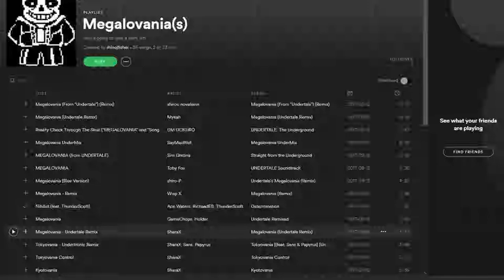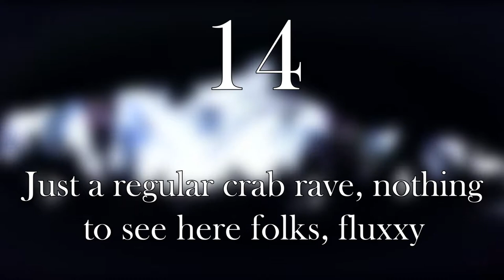Top 15 Megalovanias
If you waste half an hour... you're going to have a bad time...

*EDIT* - Joe is alive

Sorry all my stuff recently has been kind of non-gamey. Next two videos will just be some pure gamer stuff.

4. (Starts around 21:35)

2. (Starts around 3:19)